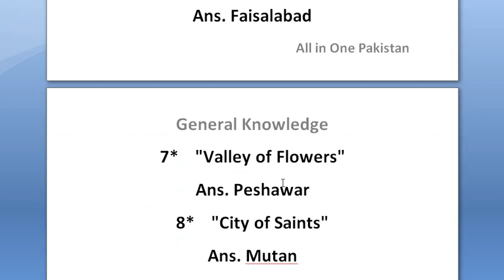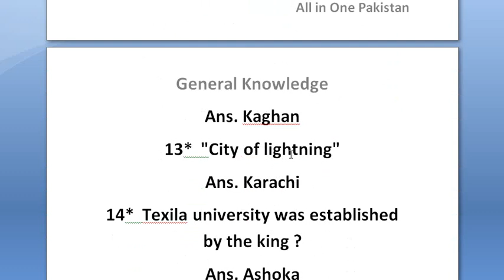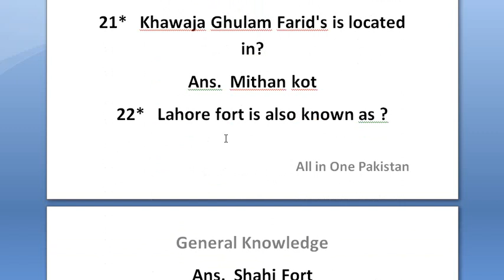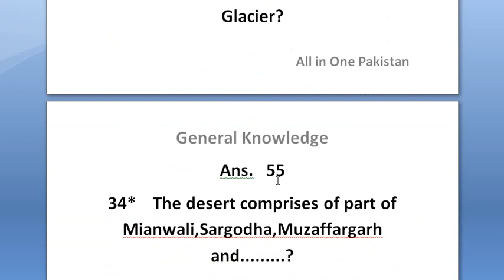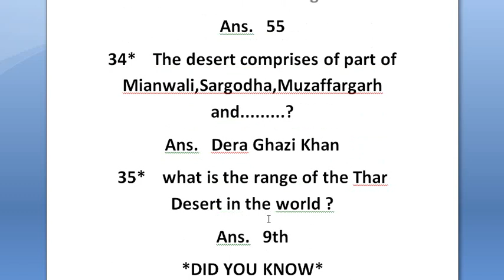Punjab police past papers 2021|| constable lady constable Punjab police past papers solved mcqs 2021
Most important Repeated Mcqs of ppsc nts fpsc cts otc
competitive exams
for interviews

9th ,10th, 8th
English
Math
I.Q